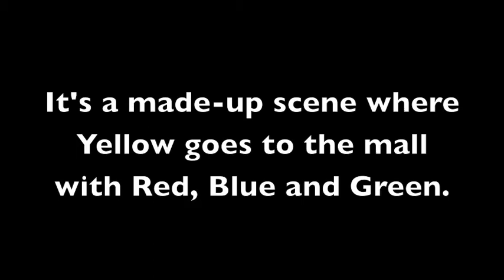Pokespe Anime Auditions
Ages:
Red: 16
Green (boy): 16
Blue (girl): 17

 Ok, here are the lines:
These are in the order of when they say these. Yellow's lines are in here, but Yellow has been taken.
Key: *= voice reaction ()= Action
 RED: She's got to be here... (Sees Yellow) Hey! Yellow! Over here!
 YELLOW: Oh! Hey! (runs over to RED. Bumps into man) Oh! Sorry! (Sees Snubbull.) Aww! You are so cute!
 BLUE: *disappointed* She's not going to make it...
 GREEN: So close...but... yet so far...

YELLOW: Uncle Wilton gave me some spending money for training stuff. He-(Looks at outfit in store) *slowly* told...me...to...spend...it... (goes over to the store) ...wisely. *hyper* I COULD BUY THAT!
 RED: *sarcastic* What about spending wisely?
 YELLOW: (Runs into store) That outfit's a good investment!